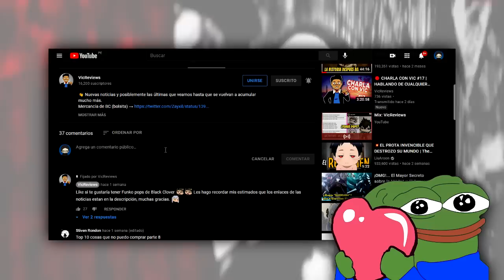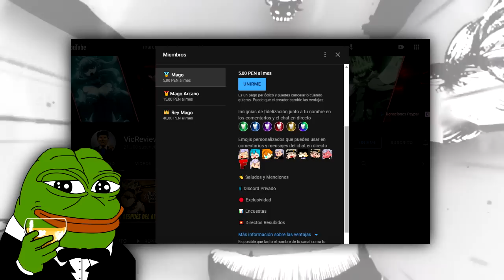BLACK CLOVER 346 SPOILER | ¡RYUYA VE EL FUTURO! Y LOS RYUZEN DESTROZAN AL DRAGON DE 5 CABEZAS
👋 Los Ryuzen están luchando contra el Dragón de 5 Cabezas, cada uno de ellos demuestra su verdadero poder y el potencia de sus Yojutsu. Por otro lado se confirma que Ryuya puede VER EL FUTURO y no solo el PRESENTE.

*Se un MIEMBRO del CANAL*